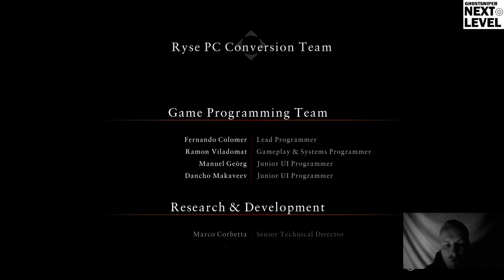Ryse Son of Rome Kapitel 6 - Endgame -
Mitglied werden
             V